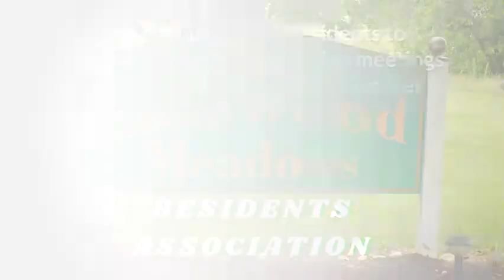East Meadows Resident Association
Its a non-profit corporation organized under the laws of the Commonwealth of Pennsyvania.
Our purpose is for the best interest of our community. Together, We share their ideas, thoughts, feelings and work cooperatively
to make our neighborhood a better place to live.
Together with Law enforcement we build stronger relationships to prevent crime and enforce community guidelines.
Our regular neighborhood meetings is to learn more about each other so neighbors are available to help each other during difficult times.
It is about knowing neighbors and improving the quality of life in the community.